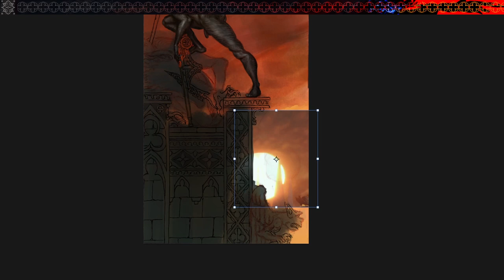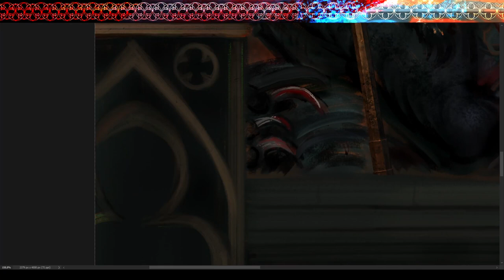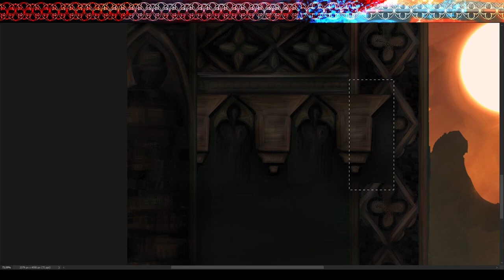𝖛̴̼̝̙͐͌͝𝖎̴͎̪͔͛͊̈́𝖔̸͍͔͇̿͆𝖑̸͙̼͆̓̾͜𝖊̴͎͕͙͒̚͝𝖓̵̡͎̫̔̈́͝𝖈̵͎̠̺́̚͠𝖊̵͍̫̀̕͜͠ [Bloodborne Fan Art -- Timelapse]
Jarboe & Kris Force - Werewolf

Jarboe - Violence